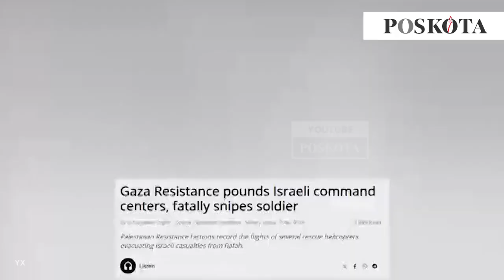Al Quds dan Al Qassam Berhasil Serang Markas Komando IDF di Timur Khan Younis